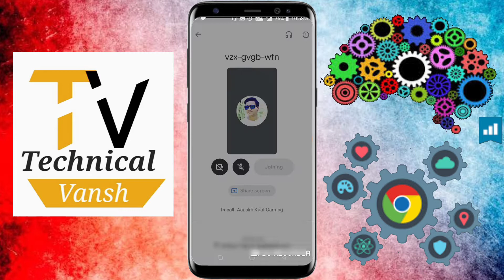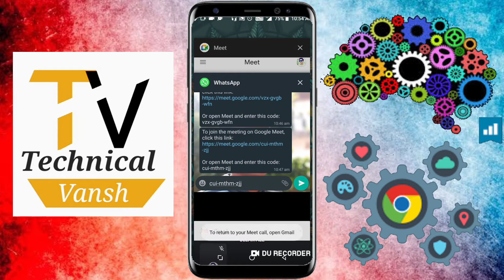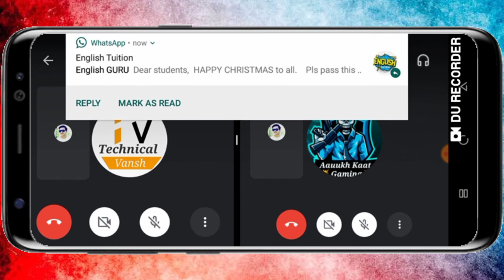How To Attend Two Online Class In Single Mobile 😱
Technical Vansh presents How To Attend Two Online Class In Single Mobile 😱

Guys My Gears

Mini Mike

So guys This is my gears Which I use to make YouTube Videos